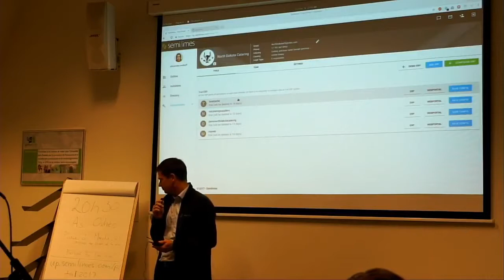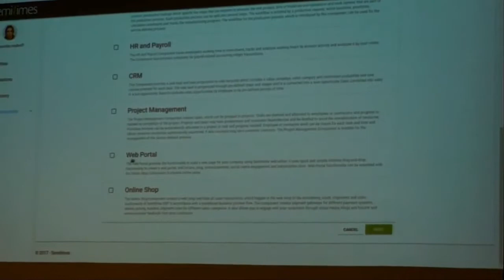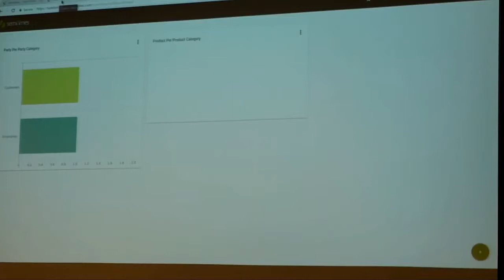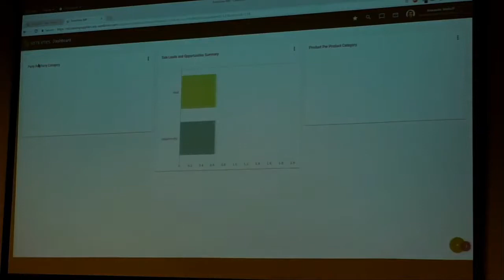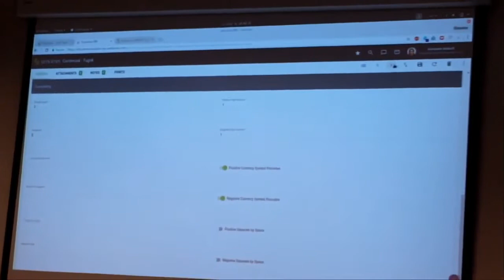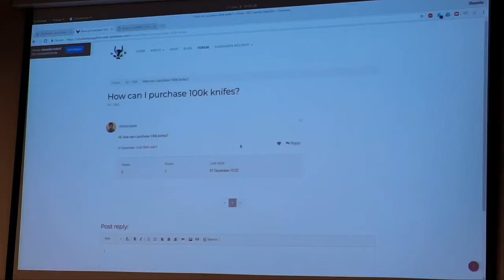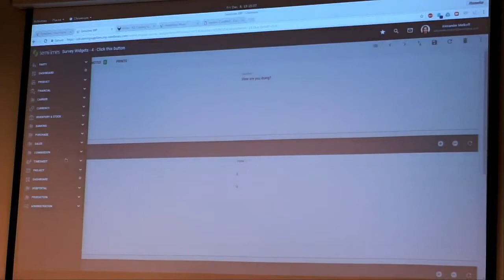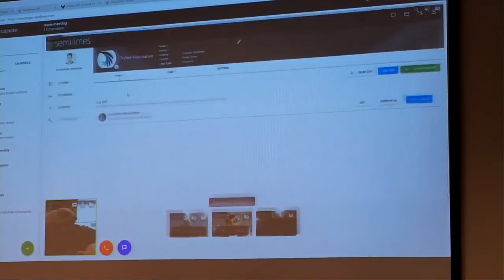semilimes - behind the scenes by Ronald Vuillemin